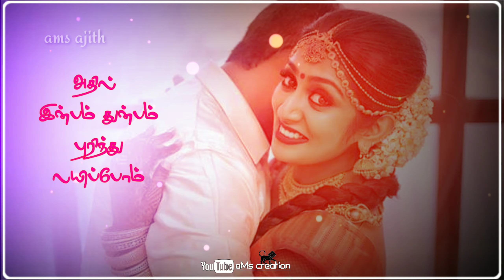Whats app status 💞/Senthazambu vaasam Ava nadanthu vantha 💞💕💘 from Monster love forever 💕 mp4